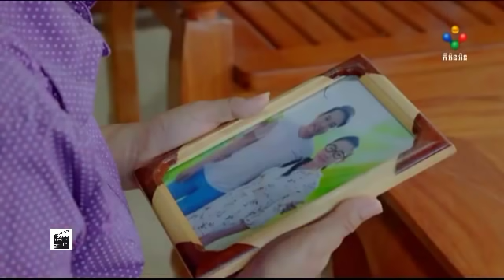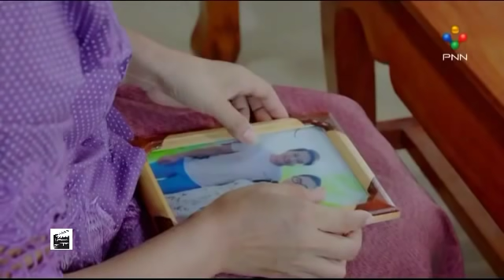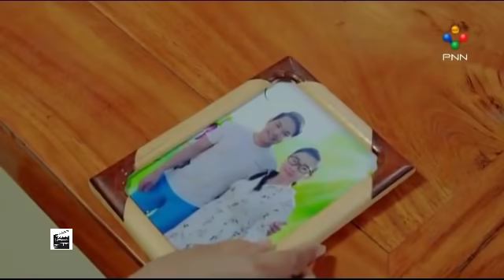Samoth Tek Phnek EP 49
Enjoy next new episode!